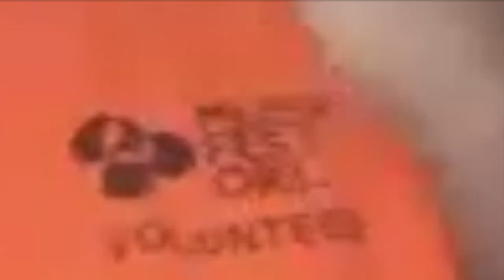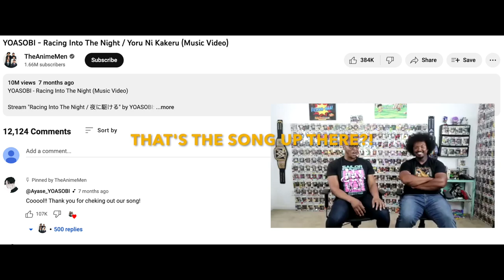TALKING FUN WITH EDO EP 35TH FUSIONHAA PODCAST HALLOWEEN SPECIAL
Happy Halloween everyone; here's my special with the legendary podcast @fusionhaapodcast please enjoy, and have a great spooky day and night.

Del The Funky Homosapien and Zillon Tribute.

SHOUTOUTS

Cjay Musical artists and CEO of music

OL SHOUTOUTS

VIDEOS USED